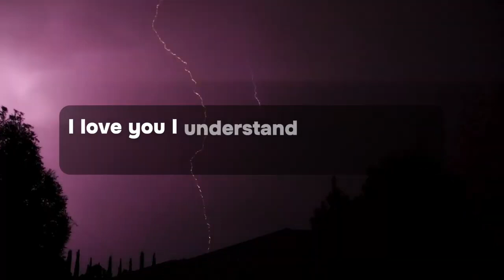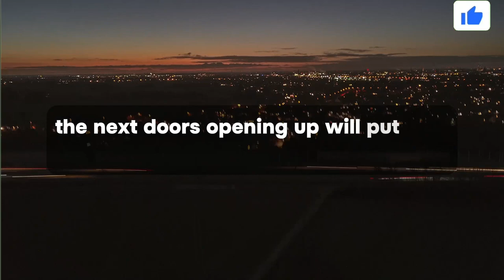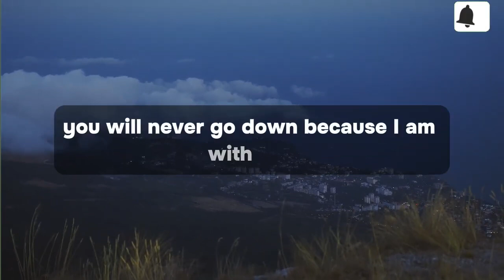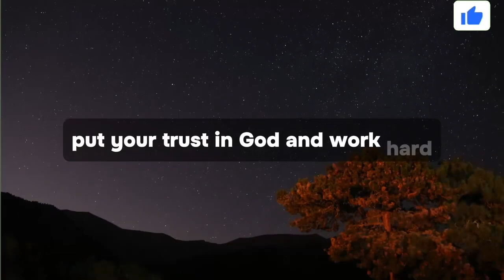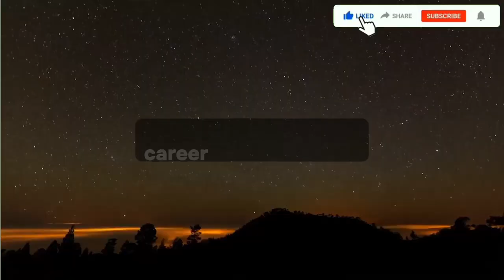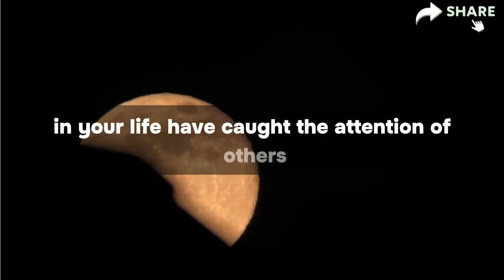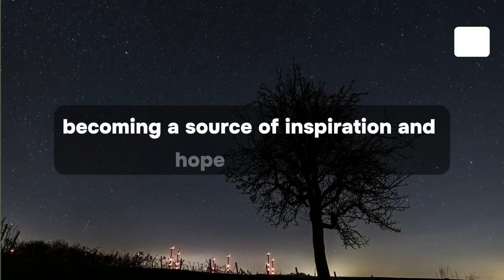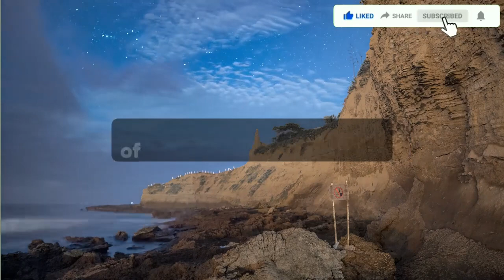💌 A person YOUNGER than you wants to STEP into your life. They want to... God Message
Topics Covered:

1. God message for me today
2. God message for me
3. God message
4. God's message
5. God message for you
6. Message from god
7. God blessings message
8. Jesus message
9. God's message for me today
10. God message tarot
11. God's message for me
12. God's message today
13. Message of god
14. God thoughts
15. God message for you today
16. God's message for you
17. Message from the universe
18. Urgent message from god
19. Universe Message
20. Faith quotes
21. Jesus quotes
22. God blessings message
23. God message Today
24.Gods message Today
25. Gods message for you today
26. Gods message for me today
Gods Blessing Message 11:11

This Video Includes All These Searches:👇
gods message
god say
god
god said
bible quotes
prophetic word
god showed me
god’s say
prayer
angle message
god told me
god’s message
jesus
god's message
god helps
prophetic word
gods message
god say
god
god said
god said it i believe
bible quotes
prophetic word
god showed me
god’s say
prayer
angle message
god told me
god’s message
jesus
god's message
god helps
Angelic announcement
today affirmation
affirmation
i am
daily affirmations
morning affirmations
affirmations for success
positive affirmations
affirmations for wealth
money affirmations
11:11 urgent message from god
abundance mentality
universal laws